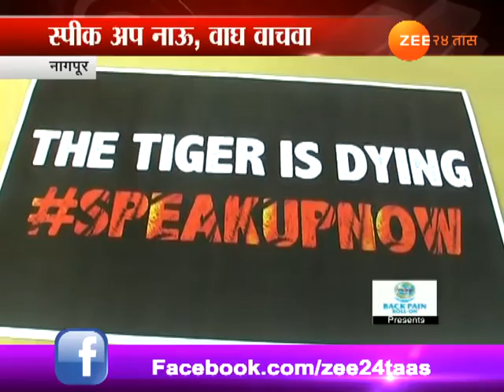नागपूर । वाघ वाचवण्यासाठी स्वाक्षरी मोहिम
Nagpur | Signature Campaign | Speak Up Now To Save Tiger